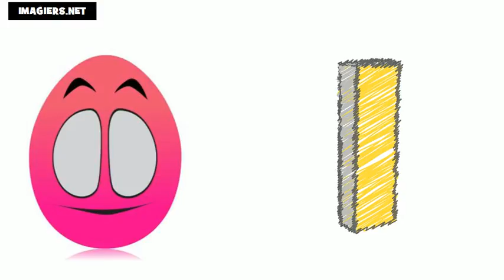フランス語 レッスン # フランス語アルファベット